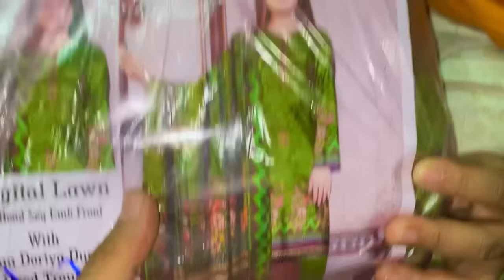Dua Krein Saba Ki Jaan Bach Jaye Abu Ami Pahunch Gaye 😭